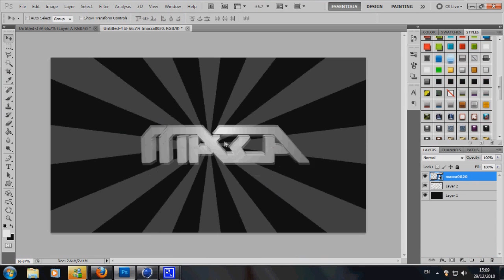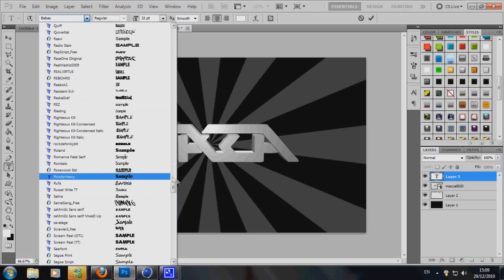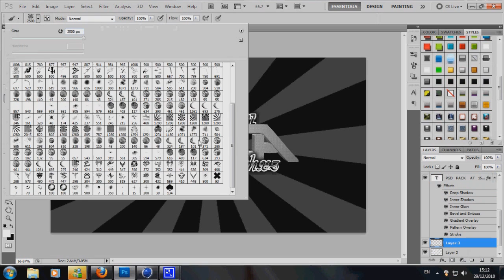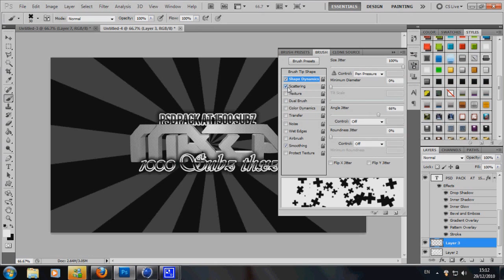Macca GFx 5th Speed Art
Msg Me 4 A BackGround